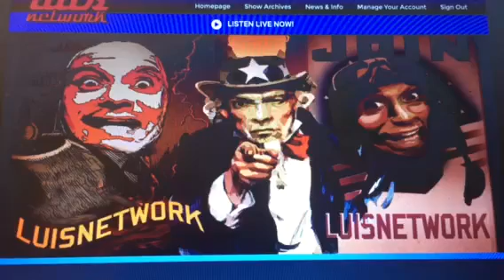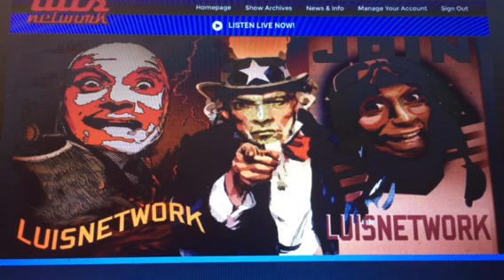Luis network Dando lata